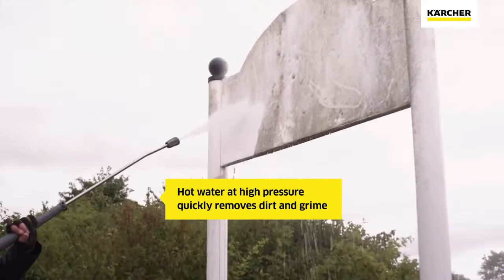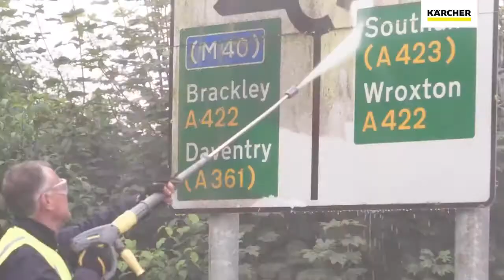karcher hds trailer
Kärcher HDS Trailers are constructed from tried-and-tested Kärcher components and the machines themselves are designed for shift work operation.

Extraordinary mobility and ease of use:

1. Powerful engine. Equipped with a powerful 19 kW Yanmar diesel engine
2. Large range. The HDS trailer is equipped with two supply reels with 30m long, 30m high pressure hose and a 100 liter fuel tank
3. Storage space. Storage for detergents and accessories on board
4. Large cab. For easy access to all major components
5. Efficient. Equipped with efficient burner technology Kärcher
6. Large water tank. Equipped with 500 L fresh water tank

For more information and to arrange a FREE DEMONSTRATION and ON-SITE SURVEY call our sales team on 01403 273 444